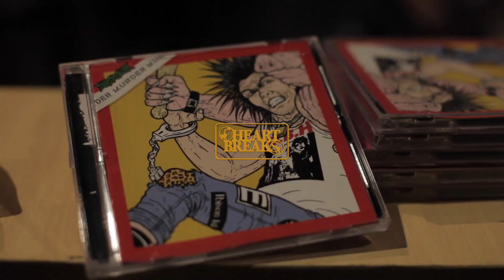[Journal] Konser 25 Tahun Turtles Jr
Sabtu, 7 Oktober 2017 adalah hari perayaan ulang tahun band punk rock legendaris asal Bandung. Siapa gerangan kalau bukan nama fenomenal “Turtles Jr.” yang heboh dengan peluru andalannya “Kuya Ngora!!!” lagu tersebut sangatlah abadi, pasalnya dibuat sejak era 90an awal dan hingga saat ini masih terus dinyanyikan oleh beribu-ribu punk rock di tanah air.

Bertempat di Beerspot, Bandung, sore itu pukul 16.00 gate masuk sudah terlihat sesak oleh orang-orang yang memakai kaos hitam, lengkap dengan asesoris anting, tindik, dan juga tattoo. Tidak lupa gaya rambut yang sangat khas, berwarna-warni, dan tajam menjulang keatas. Parkiran motor dan mobil-pun sudah tidak dapat menampung lagi, alhasil trotoar-trotoar sepanjang jalan Supratman, Bandung dipenuhi motor yang menepi parkir.

Dibuka oleh beberapa band sejenis, ada Criminal Asshole asal pulau dewata, Bali, yang juga salahsatu dedengkot punk rock sejak 1995. Lalu ada nama Hellcity yang juga turut meramaikan perayaan ini. Dan yang sangat ditunggu-tunggu adalah “Turtles Jr.” dimulai pukul 20.00 band ini memainkan 25 lagu sesuai dengan umurnya saat ini yang telah menginjak 25 tahun.

Bagi sebuah band, terus berkarir hingga 25 tahun adalah pencapaian yang sangat besar. “Bermain musik adalah tentang terus melaju, menjelajahi berbagai macam kemungkinan baru dalam bermusik” ujar teman-teman Turtles Jr.

Selama malang melintang di kancah musik independent sejak 1992, Turtles. Jr menjelma menjadi salah satu raksasa di scene punk lokal Indonesia. Mereka tidak pernah berhenti naik turun panggung dan menjadi salah satu band paling sibuk yang ada di industri punk lokal.

25 tahun berkarir adalah bukan waktu yang singkat. Sempat berganti beberapa personil, namun mereka tetap berkarya hingga melahirkan 5 album sampai sekarang. Turtles Jr. merupakan salahsatu band yang juga membesarkan saya, di era-era sekolah menengah pertama di Bandung. Saya turut menjadi saksi perjalanan karir Turtles Jr. sejak jaman saya SMP hingga saat ini Turtles Jr. tetap menjadi dirinya sendiri, bebas, kasar, dan sederhana. Hingga celotehan sang vokalis adalah “Lain punk lamun teu rusuh” atau dalam Bahasa Indonesia “Bukan Punk kalau gak rusuh” hahahaa :p

Perayaan ulang tahun semalam itu adalah benar-benar pesta keluarganya Turtles Jr. terasa sekali suasana kekeluargaan yang hangat. Memainkan dari album pertama hingga akhir berurutan. Penonton bebas menikmati suguhan Turtles Jr dengan caranya masing-masing. Tidak ada yang merasa paling keren, dan tidak ada yang merasa paling senior, semua menghargai cara menikmati musik dari masing-masing pengunjung, semuanya bersatu melebur.

Terasa sekali oleh saya yang saat itu ada disana seorang diri, bisa dihitung jari orang yang saya kenal saat itu. Namun entah kenapa saya merasa sangat nyaman berada disana, seperti semuanya sudah kenal bertahun-tahun. Saling menyapa dan ramah, rasanya beda sekali saat saya datang ke acara yang justru menurut kebanyakan orang adalah acara keren nan hipster, disana saya banyak teman namun tidak terasa seperti keluarga. Hmm entahlah kenapa hehe

Oke kembali lagi ke topik. Panggung yang dibuat dengan tinggi setengah meter dan lebar kurang lebih 5 meter bebas diisi oleh siapasaja, penonton moshing sesuka hati, loncat kesana kemari dari atas panggung. Terinjak dan jatuh bukan masalah bagi mereka, yang terpenting adalah bagaimana kita bersama-sama bisa senang pada malam itu.

Tidak ketinggalan, ajang 25 tahun Turtles Jr. ini juga menjadi ajang reunion bagi para personil yang sempat mengisi posisi-posisi penting, ada manager, vokalis, drummer dll. Beberapa nama seperti Gebeg, yang sangat tenar dengan band bernama Taring, juga ada Amo Gusmo, yang juga drummer dari band Ram K What, lalu Eros, Barus, Oyok, Badig, dan Albert, mereka turut meramaikan panggung 25th Turtles Jr.

Ditengah penampilan mereka, panitia acara memberikan kejutan special, mereka membawakan kue ulang tahun lengkap dengan beberapa lilin cantik yang menyala, layaknya anak kecil yang merayakan hari ulang tahunnya, turtles Jr sempat bernyanyi dan meniup lilin bersama.

Penampilan Turtles Jr. ditutup dengan lagu andalan mereka “Kuya Ngora” namun kali ini ada yang berbeda, karena penonton yang mengisi panggung, lalu para personil turun moshing dan pogo dengan teman-teman lainnya. Sungguh perayaan ulang tahun yang sangat memuaskan hati para penontong yang datang.

Selamat sekali lagi Turtles Jr. semoga kalian terus bisa berkarya, dan yang terpenting adalah sehat-sehat selalu! (Rama Bintang)

HEARTBREAKSTATION TV
©️2017